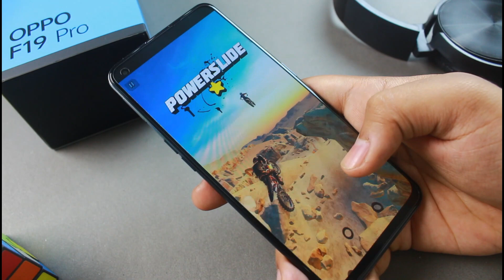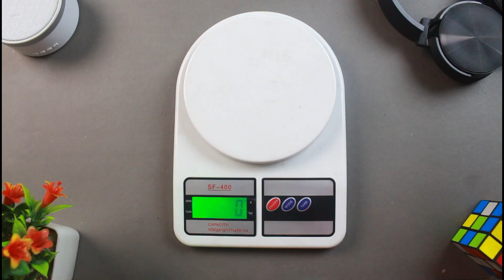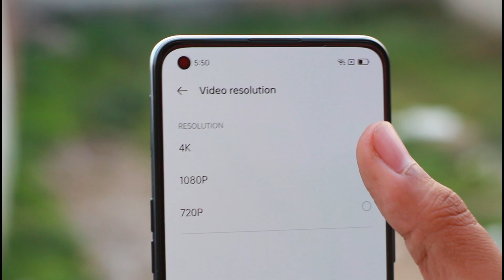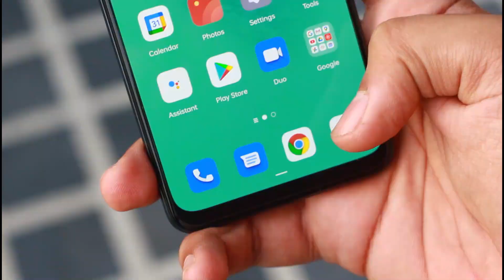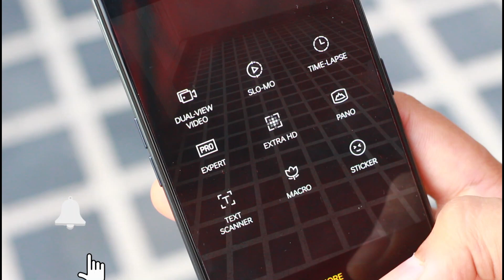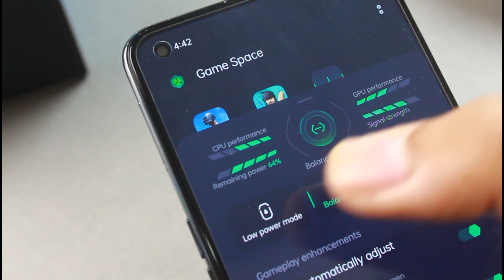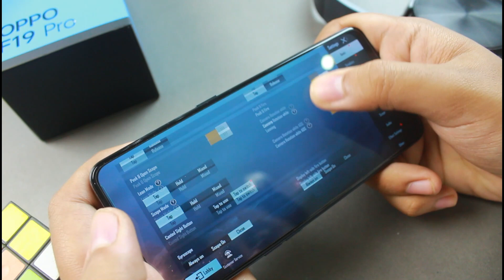OPPO F19 Pro Gaming & Camera Test | PUBG Test | Urdu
OPPO F19 Pro Gaming Review

In this video we are going to test F19 Pro Camera Test and see how it performs in Gaming Tests.